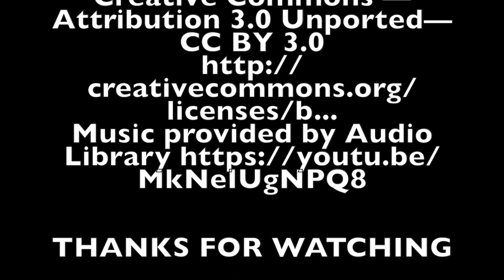Rainbow 6 Siege Bloopers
Hey guys TWJETT here this video contains bloopers and some amazing kill shots in Rainbow 6 Siege.

Let me know what you think of it in the comments below

Catch ya in the next one
Peace

(Available on iOS, Android & Amazon devices)

Video uploaded by Darkest Nation, The #1 Mobile Gaming Network